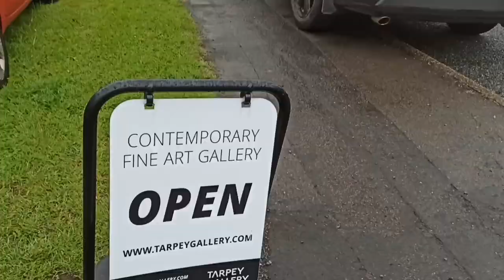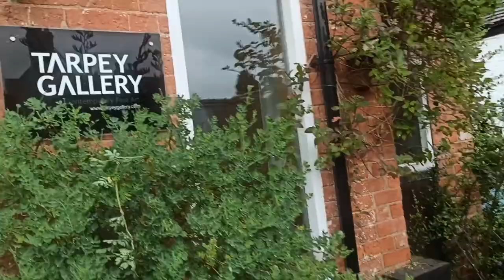Tarpey Open - Contemporary painting exhibition. The Tarpey Gallery open call 2023 art vlog.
My first artist vlog talking about the Tarpey Gallery open call exhibition 2023. Fantastic selection of contemporary painting from across the UK put together by Luke Tarpey and the gallery team. Brilliant show of British painting, please go see it for yourselves.